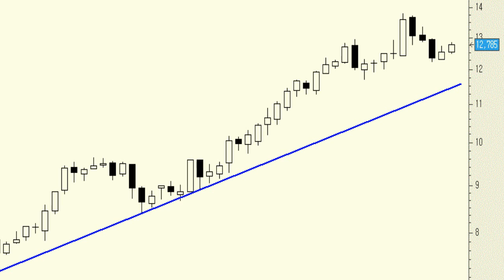Análisis técnico de Acerinox: Podría buscar apoyo en la directriz alcista principal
Acerinox es de los títulos que mejor se ha comportado en lo que llevamos de año pese a las caídas de las últimas semanas.

Desde el punto de vista técnico da la sensación de que podría seguir corrigiendo parte de los últimos excesos, lo que le llevaría a buscar apoyo en la directriz alcista primaria.